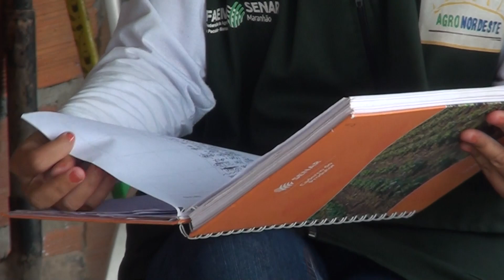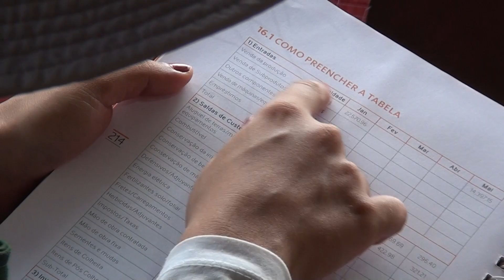ATeG promove resultados positivos para produtores rurais do município de Raposa.